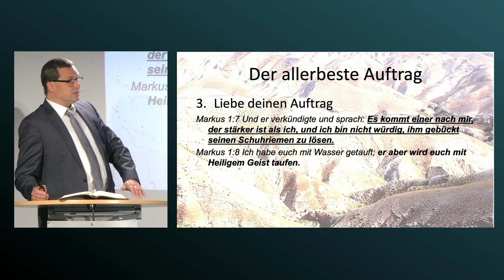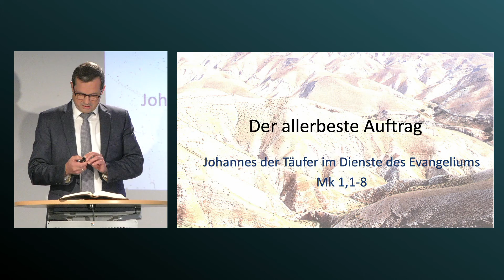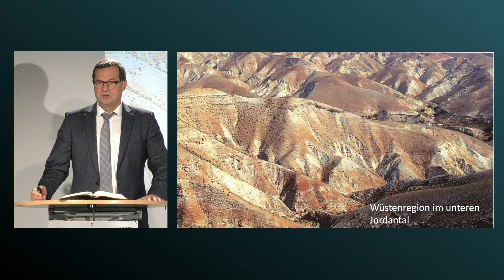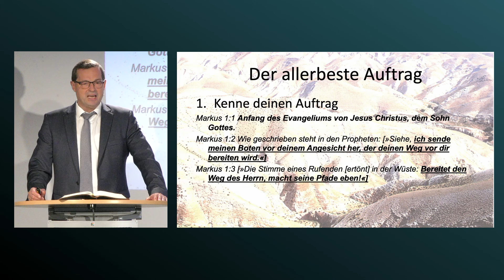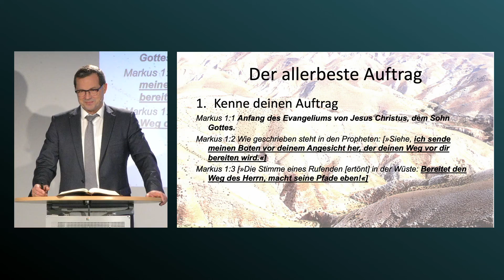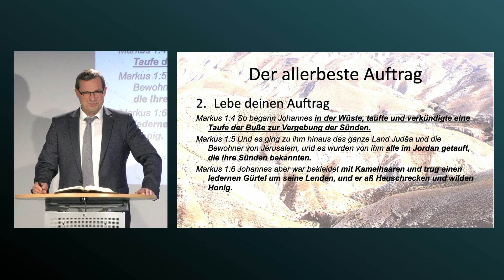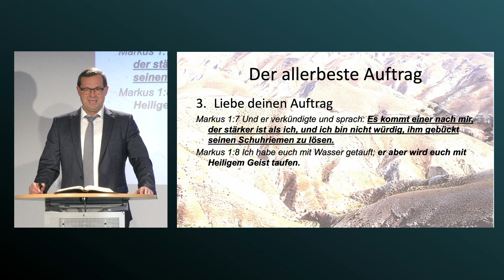Der allerbeste Auftrag // Willi Dick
Bibeltext: Markus 1, 1-8